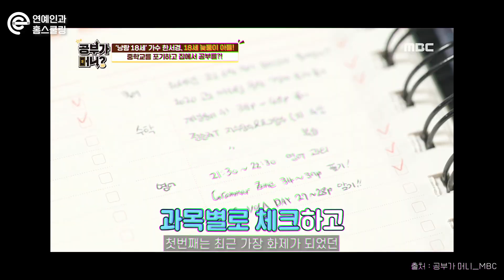홈스쿨링하는 연예인 #3 (이동국자녀/차인표신애라/악동뮤지션)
홈스쿨링은 자녀의 성향과 학업로드맵에 맞는
학교 선정이 매우! 매우! 중요합니다.
온라인스쿨에 관해 궁금한 점은 커넥티드로 문의주세요!😉

📍명문 온라인스쿨 리스트를 모아뒀어요!